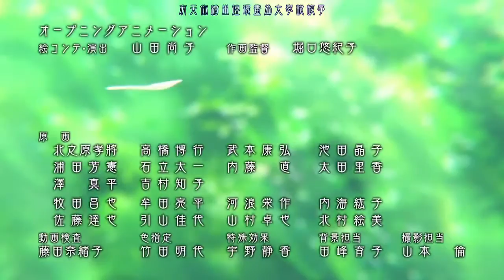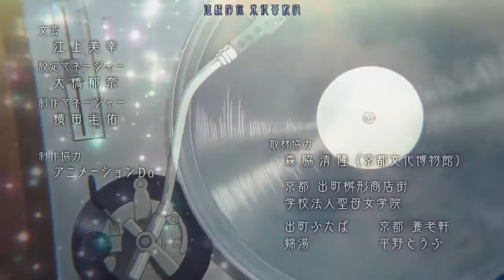Tamako Love Story AMV - Sick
~Worldprotectors